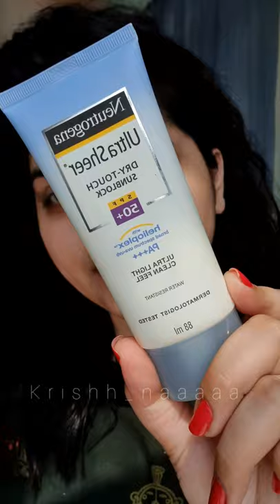Janmashtami Makeup Tutorial | Kanha Makeup | Krishna Thanki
subcount: 688